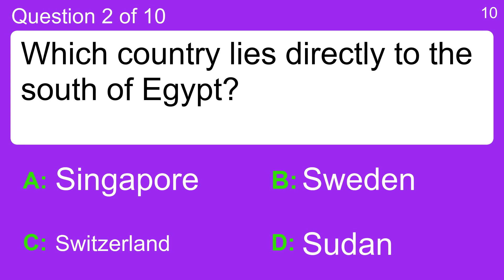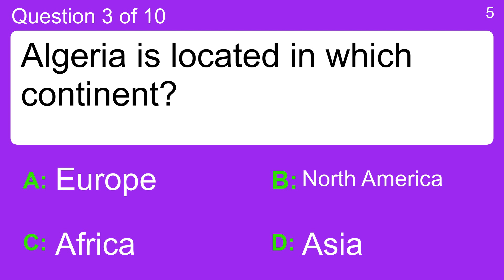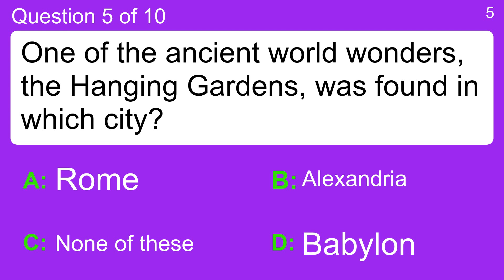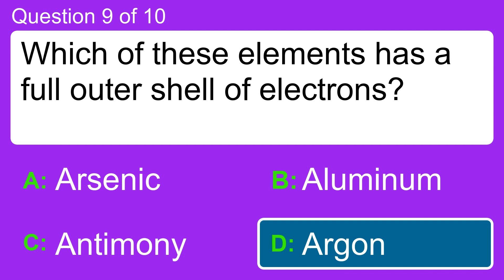You will score 7/10 in this trivia quiz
Question 1 : What do we call the hierarchy by which any one animal eats another?
 Answer a: Food Chain
 Answer b: Food Rope
 Answer c: Food Tree
 Answer d: Food Lace

Question 2 : Which country lies directly to the south of Egypt?
 Answer a: Singapore
 Answer b: Sudan
 Answer c: Sweden
 Answer d: Switzerland

Question 3 : Algeria is located in which continent?
 Answer a: Africa
 Answer b: Asia
 Answer c: Europe
 Answer d: North America

Question 4 : The city of Cancun is located in which country?
 Answer a: Chile
 Answer b: Columbia
 Answer c: Mexico
 Answer d: Peru

Question 5 : One of the ancient world wonders, the Hanging Gardens, was found in which city?
 Answer a: Alexandria
 Answer b: Babylon
 Answer c: None of these
 Answer d: Rome

Question 6 : What is the maximum possible score on a standard dart board with 3 darts?
 Answer a: 100
 Answer b: 140
 Answer c: 180
 Answer d: 200

Question 7 : Which singer's young son was tragically diagnosed with cancer in late 2016?
 Answer a: Chris Brown
 Answer b: Joel Madden
 Answer c: Michael Buble
 Answer d: Ricky Martin

Question 8 : The Hudson river flows through New York and what other state?
 Answer a: Maine
 Answer b: New Jersey
 Answer c: Pennsylvania
 Answer d: Vermont

Question 9 : Which of these elements has a full outer shell of electrons?
 Answer a: Aluminum
 Answer b: Antimony
 Answer c: Argon
 Answer d: Arsenic

Question 10 : Ready To Run' was a hit song from the Dixie Chicks and it provided the soundtrack for which film?
 Answer a: Chicken Run
 Answer b: Hit and Run
 Answer c: Logan's Run
 Answer d: Runaway Bride